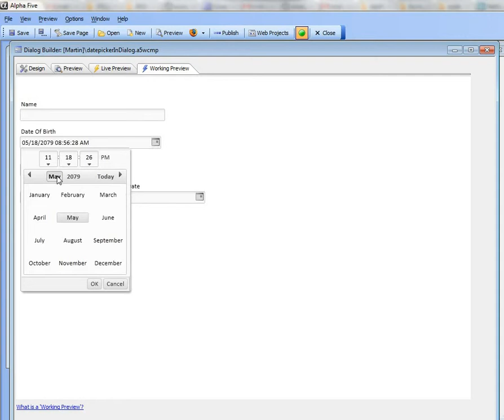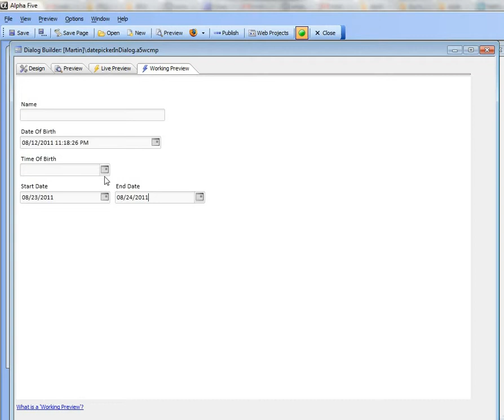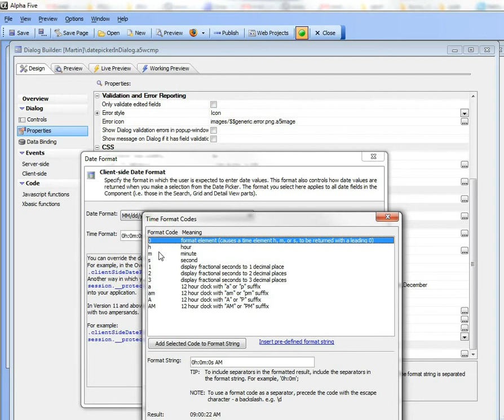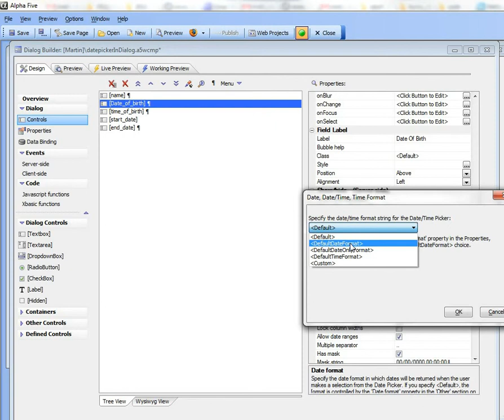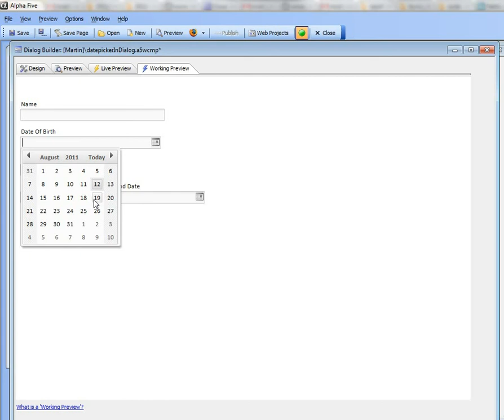V11 Date Picker, Date/Time Picker and Time Picker Part 1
M13 Alpha Five Version 11 Feature Peek # 25: Save the date, pick the time Part 1

The date picker in V11 has been substantially improved over the V10 date picker. It can be be configured as a date picker, date/time picker, or time picker. It has a full Javascript event model. Many of the properties (such as the low and high date) can be set dynamically using Javascript functions. These videos give a tour of the new features.